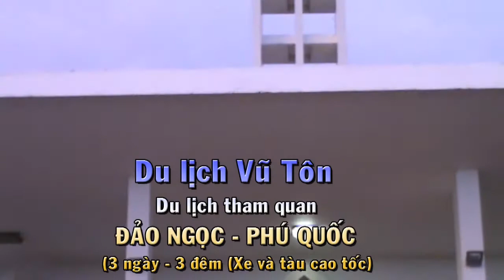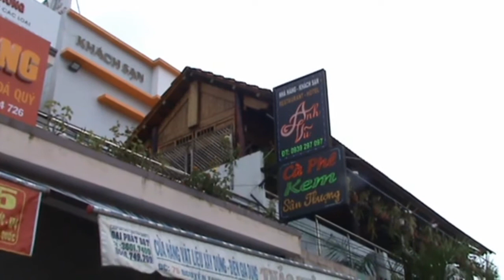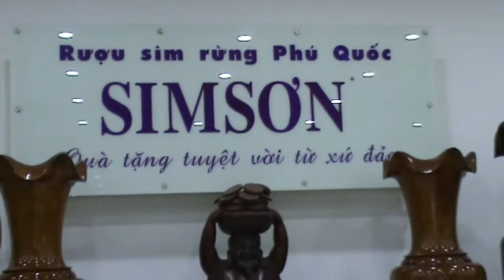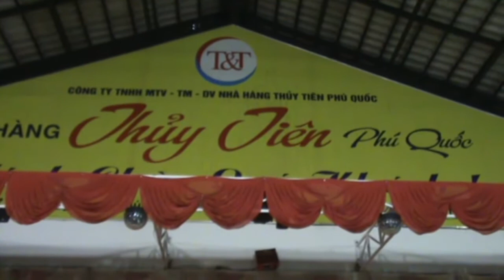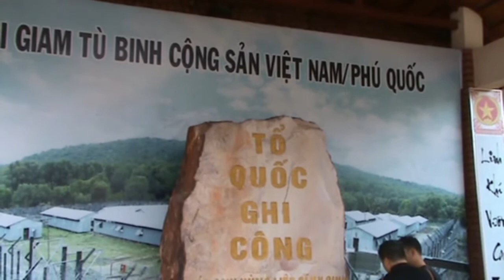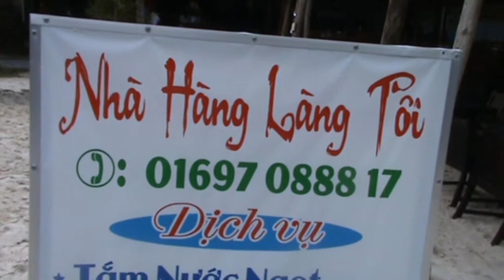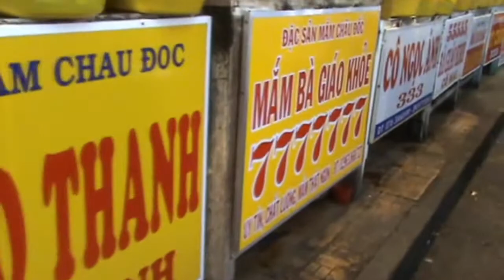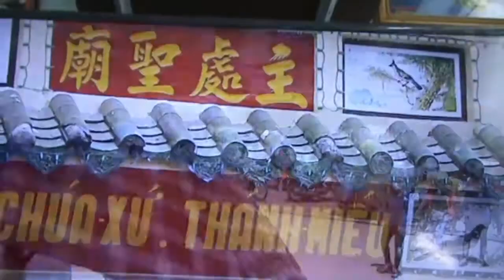Vũ Tôn: "Du lịch Đảo Ngọc - Phú Quốc (3 ngày - 3 đêm)